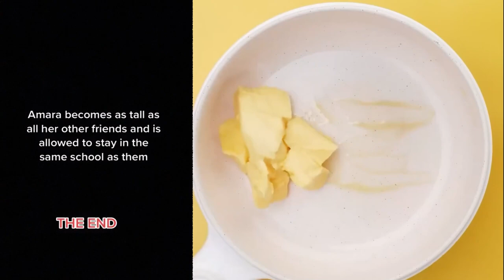✨ 31 MINUTES OF CAKE STORYTIME TIKTOK ✨ POV @Amara Chehade | Tiktok Compilations Part 238